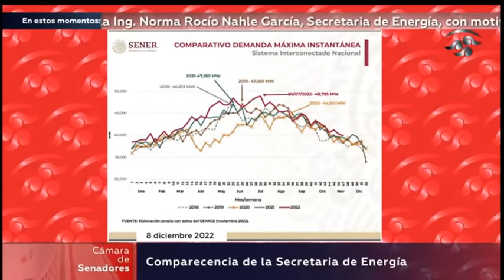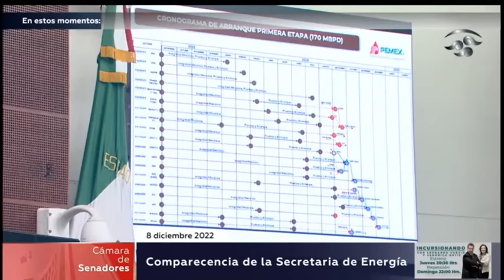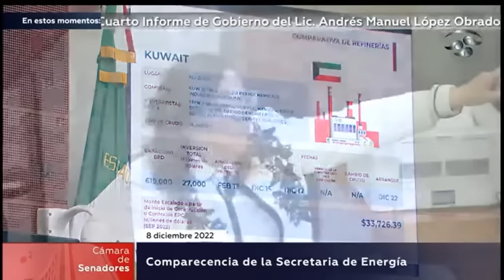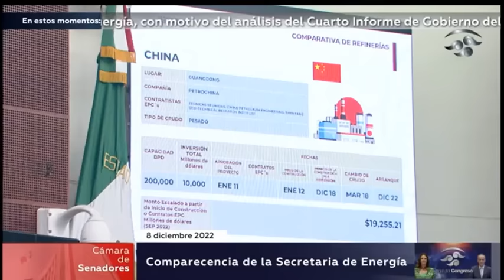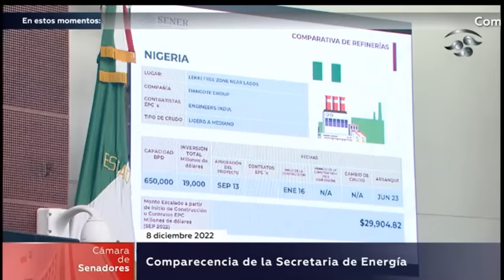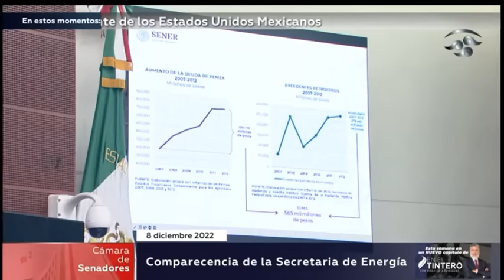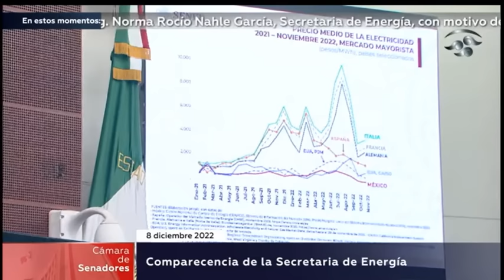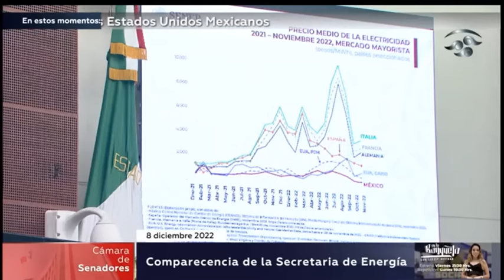Respuestas contundentes a Xóchitl Gálvez y Julen Rementeria, senadores de Acción Nacional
Así respondió la secretaria Rocío Nahle a los legisladores durante la comparecencia en el Senado.